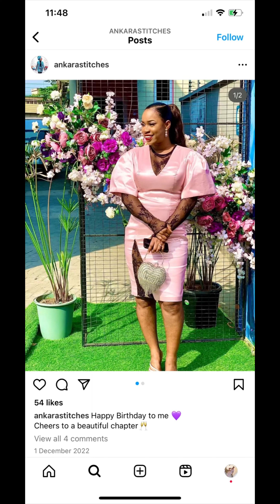Asoebi Style 2023: Most Latest Lace, Velvet & Ankara Styles For Owanbe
Latest Ankara Styles for Women 2023.